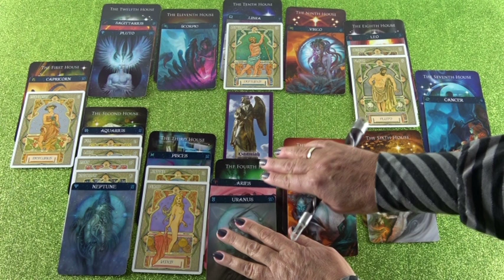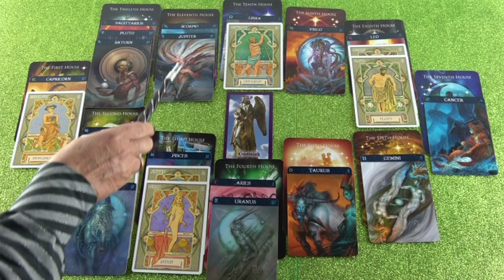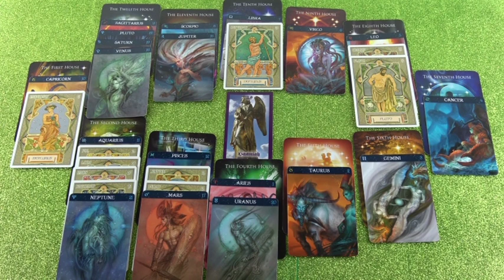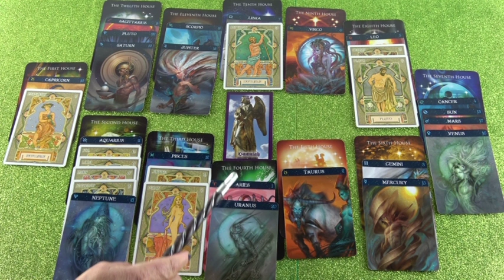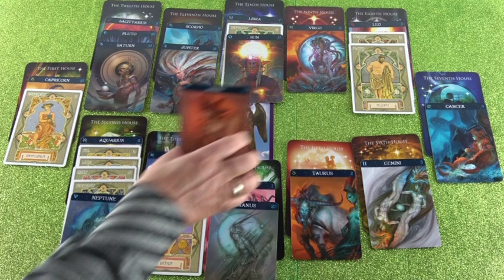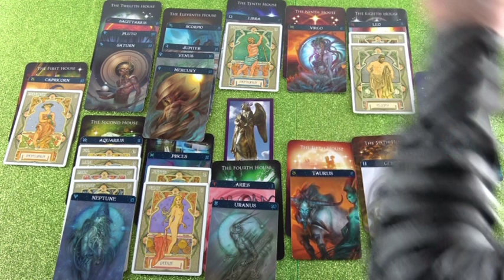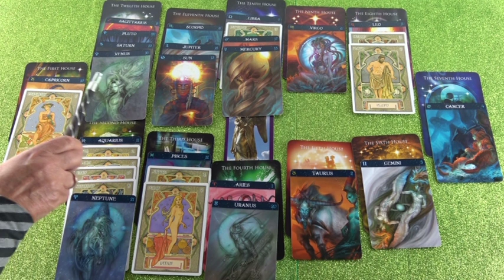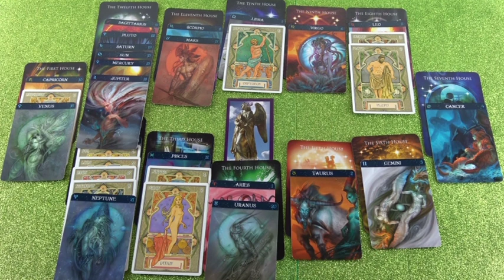Jahreshoroskop 2019 (Meriala)